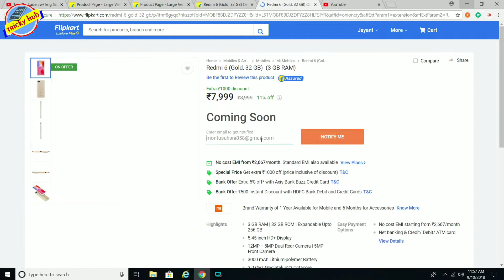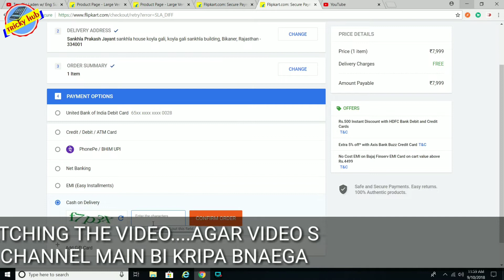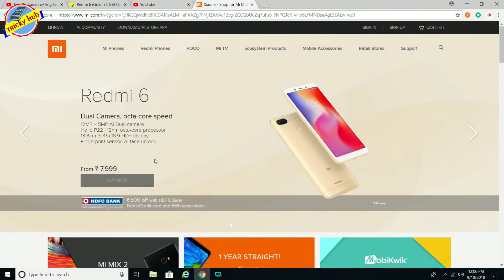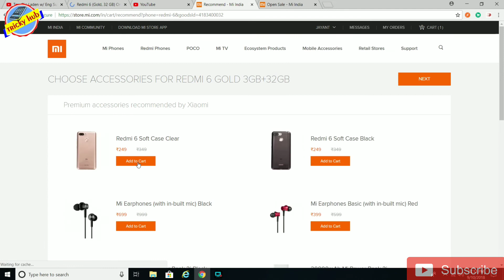BOOK REDMI 6 MORE THAN 2 PIECES IN JUST 3 MIN|LIVE DEMO|AUTO BUY TRICK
JOIN WHATSAPP GROUP FOR MORE CHIT CHAT-

EXTENSION-
FLASH SALE TRICK-

Guys welcome to my tricky hub channel.
Today i have told you about how to book redmi 6,redmi 6a and redmi 6 pro phone.Desh ka nya smartphones released my xioami on 5 th September.It is a 100% trick you should try if you want to buy redmi 6 series phone

Title: Happy Life
Artist: FREDJI
Genre: Dance & Electronic
Mood: Happy

TOPIC DISCUSSED
a) REDMI NOTE 5 MIUI 9.6.5 UPDATE
b) MIUI 9.6.5 UPDATE FOR REDMI NOTE 5 ALL BUGS
c)MIUI 9.6.5 UPDATE NEW CHANGE LOG
d) REDMI NOTE 5 PRO UPDATE FOR MIUI 9.6.5
e)WHEN WILL MIUI 9.6.5 UPDATE WILL COME FOR REDMI NOTE 5 PRO

1 TECH NEWS
2 MIUI UPDATE
3 GADGET REVIEW
4 TECH EDUCATIONAL VIDEO
5 UNBOXING 7 TIPS AND TRICKS

BE MY FRIEND ON SOCIAL SITES